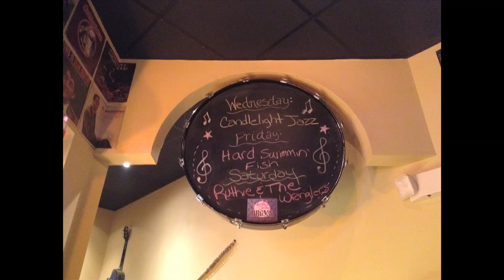Ruthie and the Wranglers at the Damascus Music Cafe'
This is a cool little venue for a cool band